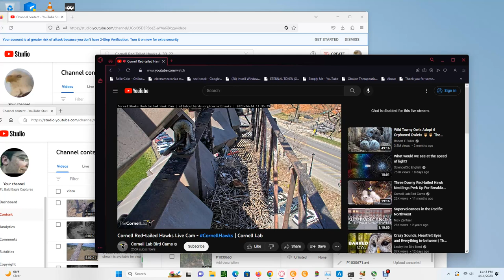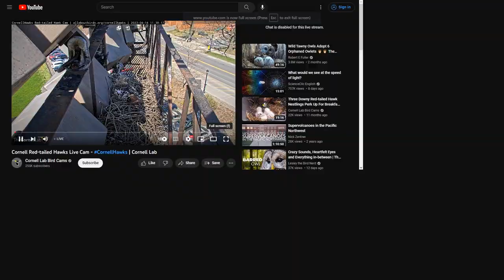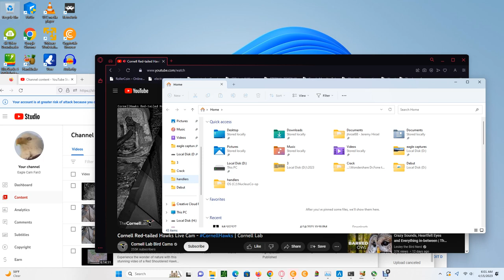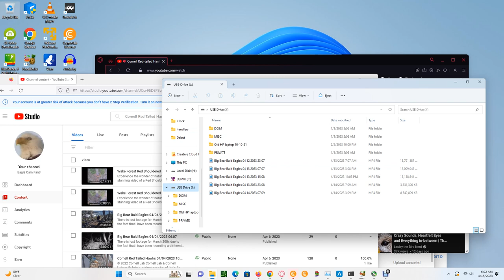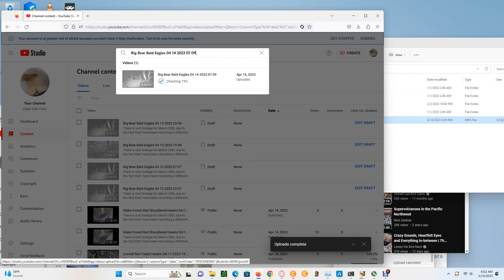Cornell Red Tailed Hawks 04/14/2023 23:43